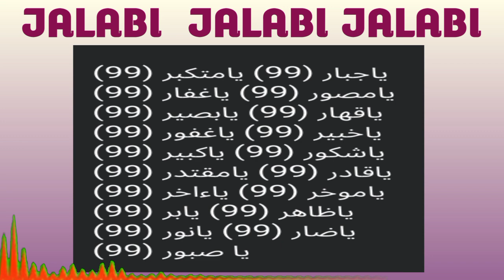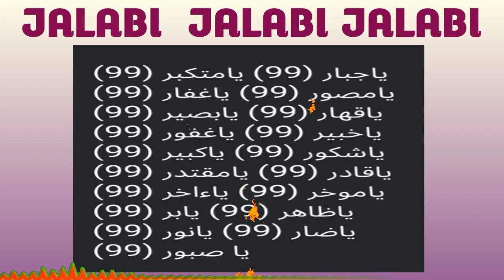jalabi jalabi jalabi